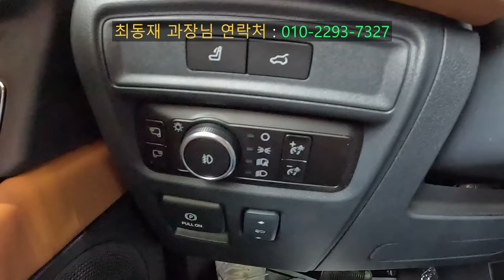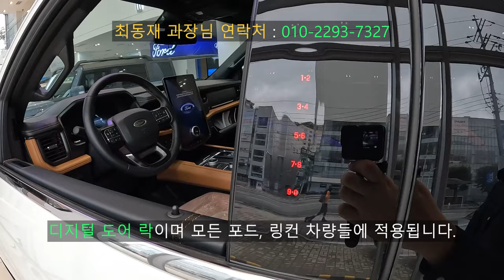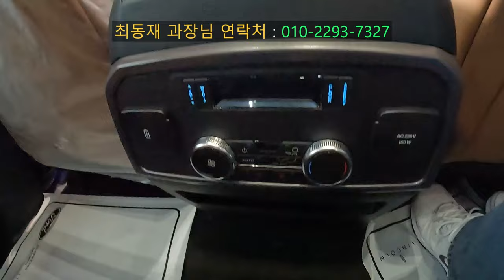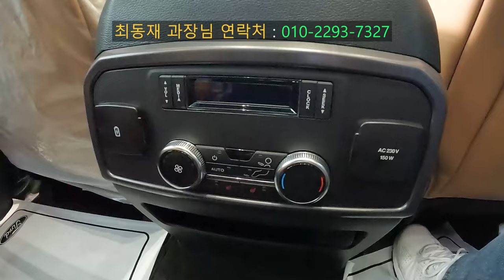2023 포드 익스페디션 플래티넘 7인승 둘러보기 [2023 Ford Expedition Platinum 7-seater EX & IN Walkaround]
오늘 리뷰한 차량은 2023 포드 익스페디션 플래티넘 7인승입니다.!

포드 익스페디션은 포드 익스플로러보다 훨씬 더 큰 아메리칸 풀사이즈 SUV이며 링컨 네비게이터와 형제 차종이기도 합니다.

국내에서는 플래티넘 단일 트림으로 출시되었으며 7인승과 8인승 2가지가 있는데 오늘 리뷰한 차량은 7인승 모델입니다.

경쟁 모델은 쉐보레 타호이며 타호보다는 익스페디션이 더 고급스럽고 티호에는 적용되지않은 어댑티브 크루즈 컨트롤까지 적용되었습니다.

포드 익스페디션의 차체 제원과 파워트레인 제원도 알려드리겠습니다.

[2023 포드 익스페디션 플래티넘 차체 제원]
전장 : 5,335mm
전폭 : 2,075mm
전고 : 1,945mm
휠베이스 : 3,110mm
공차중량 : 2,675kg

[2023 포드 익스페디션 플래티넘 파워트레인 제원]
엔진 : V6 3.5 가솔린 에코부스트 터보
배기량 : 3,496cc
최고출력 : 405마력
최대토크 : 66kg.m
변속기 : 자동 10단

이 정도의 차체 제원을 보여주며 실제로 보셨을때도 웅장하다는 느낌을 많이 받으실 수 있습니다.

포드 익스페디션은 선인자동차 포드링컨 수원전시장에서 근무하시는 최동재 과장님의 도움으로 촬영하였습니다.

최동재 과장님 연락처 : 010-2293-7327

위의 연락처로 포드 및 링컨 차량을 문의해보시면 친절하고 상세한 안내를 받아보실 수 있습니다.

촬영장비 : Gopro Hero 10 Black, Rode mic
썸네일 : Samsung NX2000